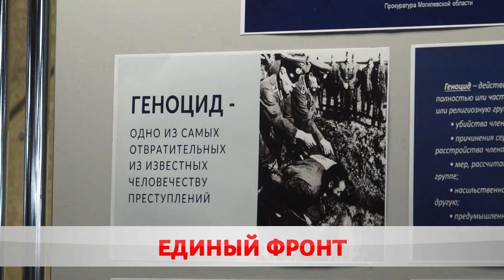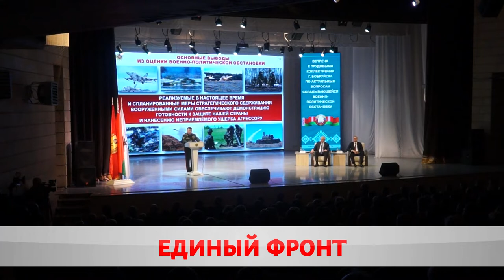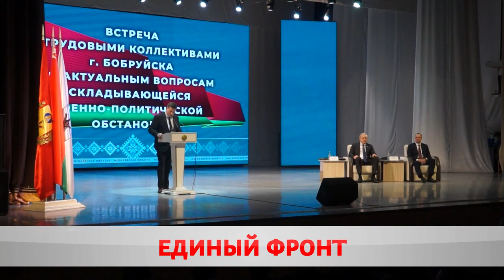Никаких фейков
В Бобруйске прошла встреча с трудовыми коллективами по актуальным вопросам военно-политической обстановки. Участие в ней принял глава Администрации Президента Игорь Сергеенко и председатель Могилевского облисполкома Анатолий Исаченко.